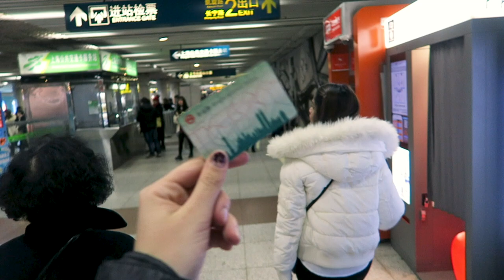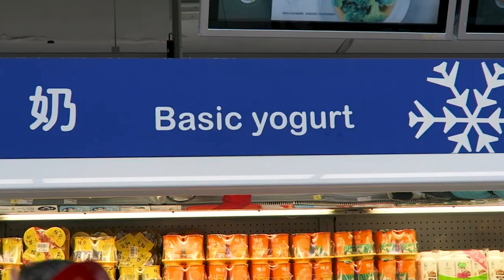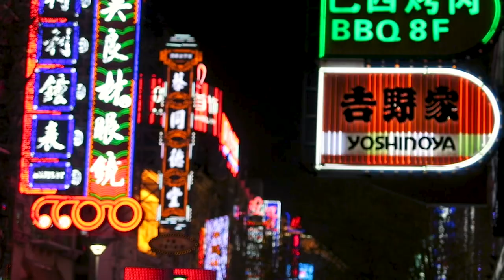Why Shanghai is NOT for everyone | PROS & CONS of living in Shanghai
Is Shanghai, China a good place to live? What you should know before you move to Shanghai? What is it like to live in Shanghai? Perks & downsides of life in Shanghai. | Get MY BOOK 'I lived in Shanghai' on Amazon!

In this video, I share with you everything you MUST know before moving to Shanghai! All the pros and cons, the good and the bad sides of living in China’s megacity. Shanghai can be an incredible place to live BUT it’s definitely NOT a city for everyone! The city is huge, weather can be pretty horrible, the traffic is scary and chaotic and pollution is an issue. So make sure to consider all the pros and cons to find out if Shanghai is the right place for you.

If you decided to read my book PLEASE leave an Amazon review! It would help me out a lot!

0:00 Pros and Cons of living in Shanghai
0:32 What is it like to live in China as a foreigner? Read more stories in my book ‘I lived in Shanghai’ available on Amazon!
0:42 Safety in Shanghai
1:44 The size of Shanghai; living in a city of 25 million people
3:38 Finding an apartment in Shanghai
5:54 Shanghai is a super exciting & vibrant city!
6:15 Weather in Shanghai
8:52 Shanghai is a very multicultural city (living in Shanghai as a foreigner)
9:29 ‘Western’ lifestyle in Shanghai can be expensive
10:38 What are people like in Shanghai?
11:29 Shanghai can be pretty chaotic & traffic is crazy!
12:20 Architecture in Shanghai is one of a kind!
13:35 Pollution in Shanghai

Hi! My name is Kaja Kubicka. I grew up between Poland and Denmark, and for the past couple of years I have been living in Copenhagen, Shanghai, Bangkok, Warsaw and Paris, making videos about my travels, daily life & fashion.